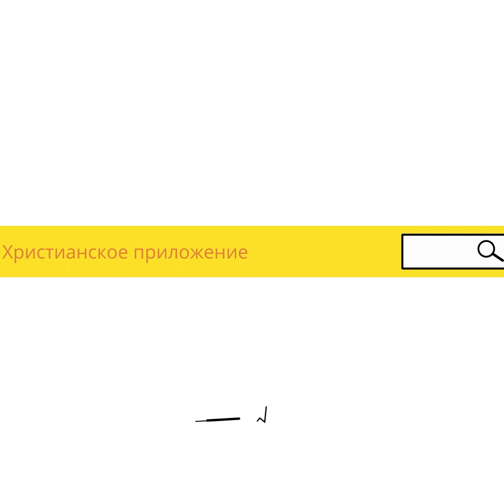Христианский рассказ «Сандаловое дерево»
📑 Перевод - Галина Гура
🎙Озвучила - Ольга с Казакстана